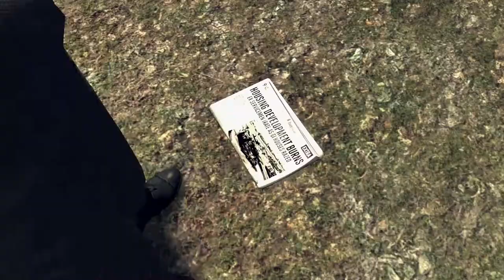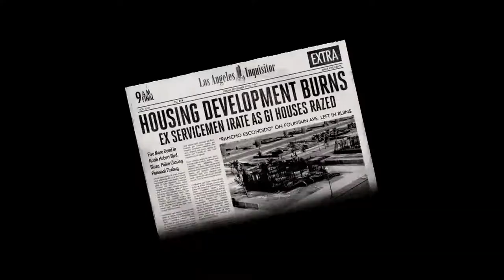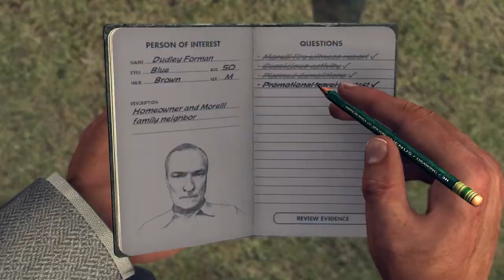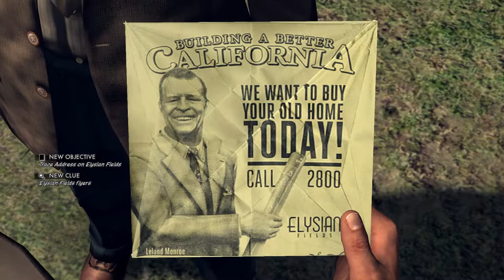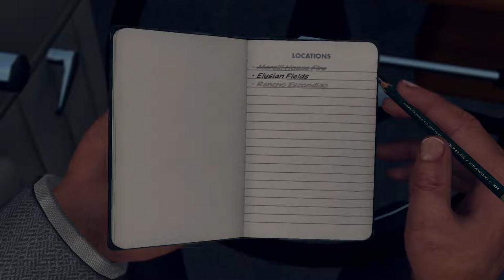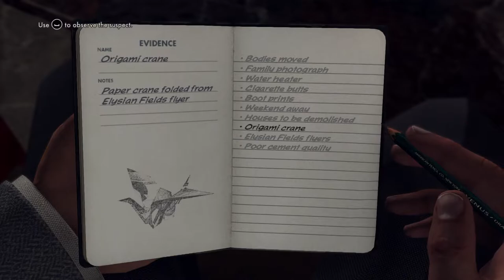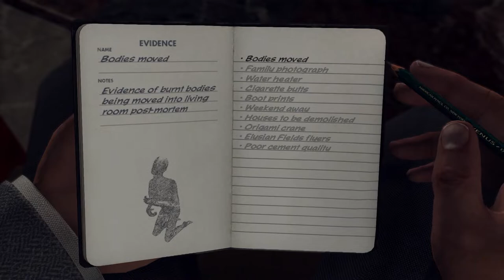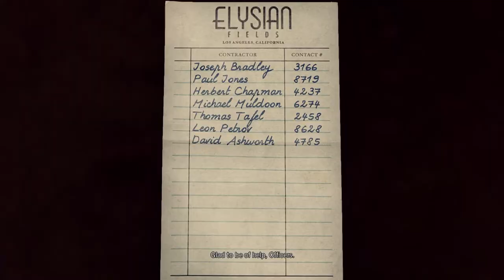A Walk in Elysian Fields - L.A. Noire #22